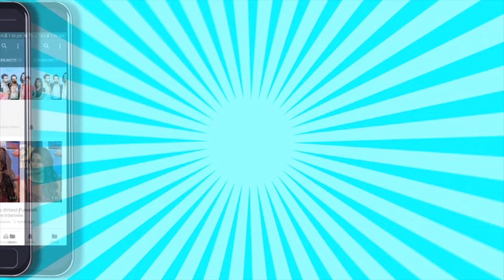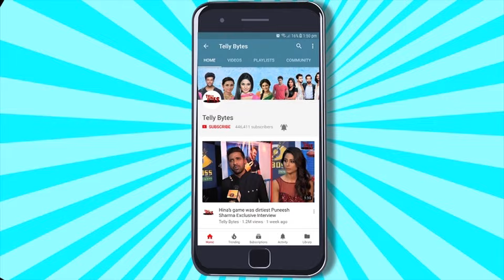Neerja UPDATE: Neerja Ne Maara Thappad Kaushik Ko Sabke Saamne